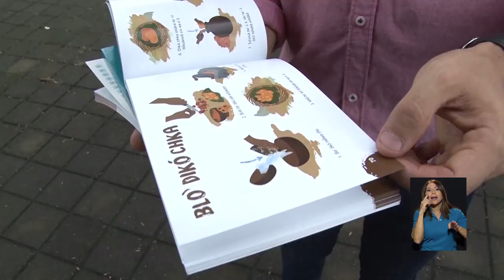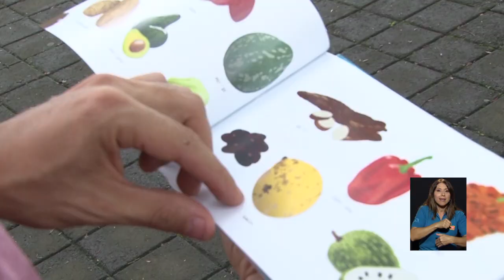Recetarios de la UCR rescatan la gastronomía y lengua de los pueblos indígenas costarricenses.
La comida indígena, su preparación tradicional y sus ingredientes autóctonos se recopilan en tres recetarios publicados por la Universidad de Costa Rica. Esta obra es el resultado de un proyecto cuyo fin es trabajar de la mano con las comunidades indígenas para documentar y revitalizar su patrimonio cultural lingüístico y gastronómico.